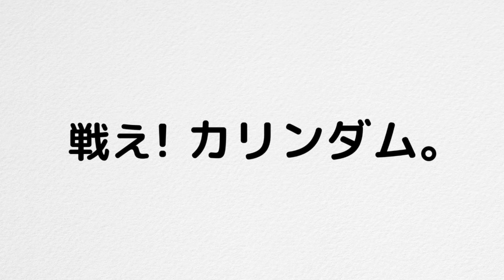戦え！カリンダム。